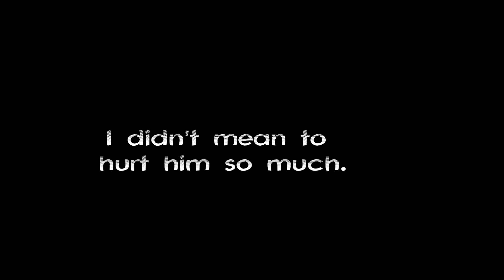shit.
help me?

Have you ever loved someone so much that it literally hurts you? For instance- I cant stop randomly bursting into depression because of this guy. I have Please, Dont Leave Me by Pink on repeat, and tears keep coming.

It's all so random too.

I'm fine one point, and the next I'm broken.

The feeling is of the bridge of your nose burning; your eyes water and you can feel the tears behind them. Something deep inside of your chest fractures. And the world falls apart. It feels like you can never stand up again. It feels like this is the end.

It just hurts so badly because I love his so much.

Oh, damn. Please, Dont Leave Me describes our relationship fucking perfectly. We scream at each other, we hurt each other, I always end up crying, and he always angry. I always say how I dont need him, but the truth is I do. I do. I always will. You slam me into a locker; I push you into a wall. You flirt with a girl; I call you a douche bag. But what hurts worse than any of that Is you holding my hand, softly because it will never happen again.

I can't deny it any longer.

I hate saying it. I HATE IT. I HATE THESE WORDS SO MUCH.

It's so true, even when I plead for it to be false. I wish it was a lie. A big fat lie that I could get over with.

And I'm crying again. Because I never wanted him to leave. I dont. I just want him to stay.

These tears hurt so badly. I just- I can feel my heart cracking. GOSHFUCKINGDAMNIT.
I HATE LOVE. I HAVE LOVE. I HATE THIS FEELING. I HAVE CRYING. I HATE HIM. I HATE HIM. I FUCKING LOVE HIM. SO DAMN MUCH.

It hurts so much.

I want to explain it to you. I want someone to understand. I WANT HIM TO STAY!

I just feel horrible. My eyes hurt, my nose hurts, my heart hurts. I cant live without him. And I know, I said I wanted to just cry and get over with it. I dont! That was a lie too.

I never want to get over him. I just want to love him forever. DAMN ME. Why couldnt I have just held on while I had the chance? I love him. I love him. And finally, it feels so real to say that at the end.

I hate myself, I love him so much. Please, dont leave me. I dont know what Ill do. Ill die without him. I know I will. I feel like giving up just without him here.

I can't stop playing the good memories.

He seems so much more beautiful in the memories, now. I should have told him. I should have told him how much he meant to me instead of just teasing him. I love him. I cant stress that enough.

These tears wont stop falling, this song is stuck in my head, his picture invades my mind. Don't let it stop. I don't care if the pain comes along with his memory. I need to have atleast a reminder of him.

Oh, gosh. I'm so crazy. I'm so stupid. Im not good enough. I wont ever be. He deserves so much. I'm so sorry. I can't believe myself. I want to take everything back. I love him, I could never hate him. Don't go. DON'T FUCKING GO. CAN'T HE SEE HOW MUCH I NEED HIM?

I know it's my fault.  I couldn't admit how much I loved him. I loved him more than anything, and I see that now. DAMN IT. I want him so badly. I could have had him, and now hes leaving.

I didn't mean to cheat. I'M STUPID. I'M SORRY. FUCK. FUCK. FUCK. I LOVE HIM. DONT LEAVE ME. I SAID I WAS SORRY, CANT THAT BE ENOUGH?!!? I NEED HIM. I NEED HIM.

Ok.

Ok.

Dear Blake,
I need you. I need you so goddamn much it scares me. I start crying, swearing, and screaming. I hurt you. I hurt you so bad. Because I can't have you and I want you. I want you more than anything. And it kills me to know youre gone. I havent cried this hard over anything, before. And you won't even care, will you? Please, care. Please, be the old you, the one I loved so much. Was it me? If it was- that will just kill me more. And I'm guessing it was. I know what the truth is, I think. I feel stupid. I love you. You were good. And I'm not. I don't deserve you. Damn it.  I never meant to hurt you. I didn't mean it. I'm sorry. I just meant it hurts that I can't love you.

Please, don't leave me. Please, don't leave me. Please, don't leave me.

I can't stop crying.

I didn't say it enough.

I'm sorry.

For everything. I'm sorry for doing bad things. I'm sorry for letting Graham do that. I know, how much
that could have hurt you. FUCK. FUCK. I'M SO SO SO SORRY.

It hurts to know how much I hurt you.

I'm sorry. I know how much I hurt you. I didn't mean to cheat, I wasn't even fucking awake. Please, ignore me, hate me, anything... just don't leave me. I can't do that. I can't live without you. I'm not like... your dad, I promise. I love you. I never meant it. Never. Do anything... Just don't..